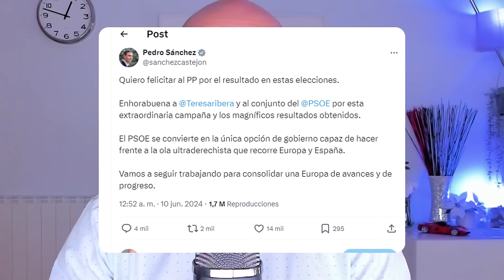📛 POR QUÉ NO DIERON LA CARA TRAS ELECCIONES EUROPEAS DEL 9J 📛 Psicólogo analiza sospechoso silencio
Este vídeo no pretende emitir o divulgar diagnósticos alguno sobre personalidades, sino lanzar hipótesis a partir de una formación parcial que sería necesario contrastar directamente con la persona de la que se habla en el mismo y realizando un procedimiento diagnóstico según protocolo exhaustivo. Tampoco ofrece soluciones o recomendaciones universalmente válidas. Para ello siempre se recomienda acudir a un profesional que analice persona y sus circunstancias, y aplique procedimientos sistemáticos reconocidos.

📛 YOLANDA DÍAZ DESNORTADA 📛 Psicólogo manifiesta preocupación por su salud mental